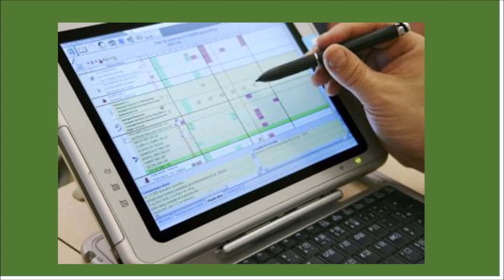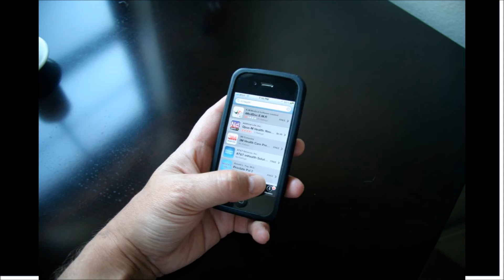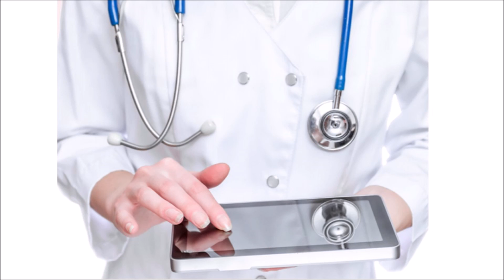Pechakucha CHR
Video que explica el principio del registro clínico electrónico (EMR) y las ventajas que tiene su implementación, tanto para las instituciones, los médicos y los pacientes.  expone la innovación de la evolución del mismo a un registro cloud, que potencia las características del mismo